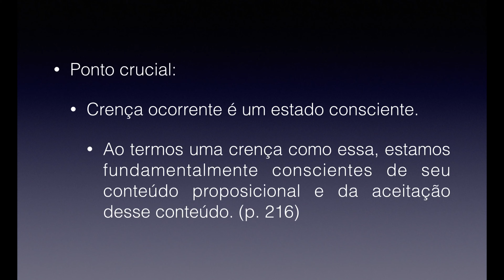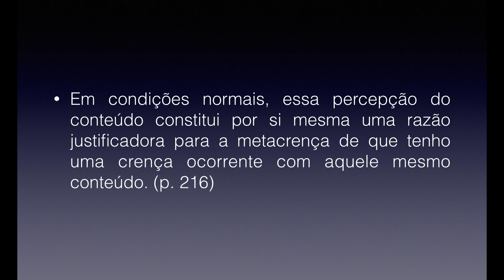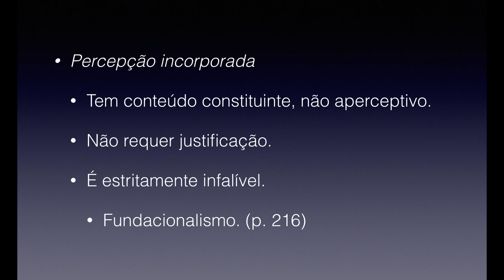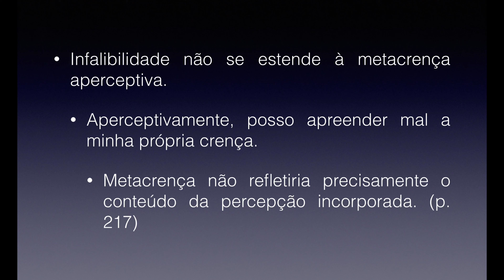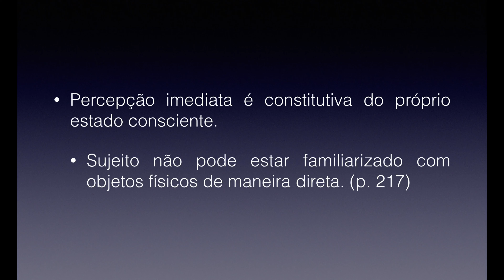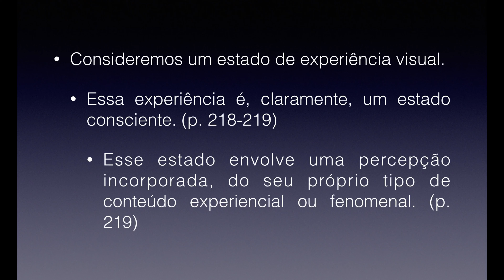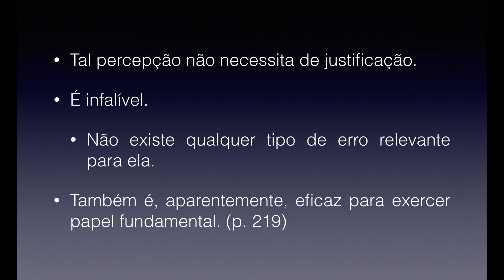Fundacionalismo - Bonjour (Parte 5)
Quinta parte da série sobre o artigo Dialética do Fundacionalismo e Coerentismo, de Laurence Bonjour